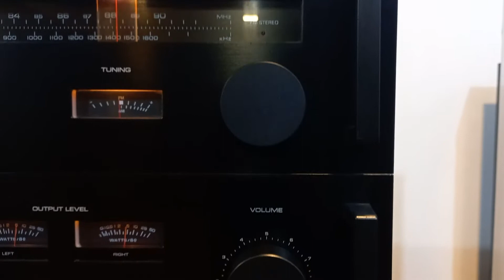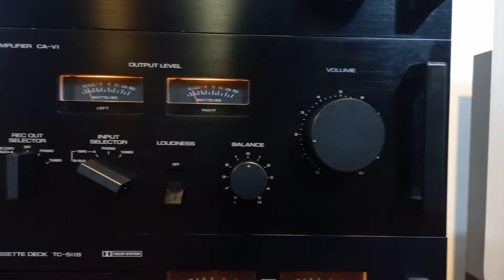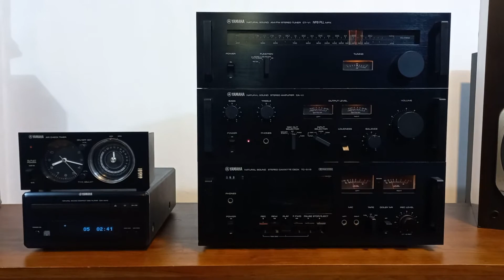YAMAHA Vintage Audio Setup - V1 series (CA-V1, CT-V1, TC-511B)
🚩 𝐘𝐀𝐌𝐀𝐇𝐀 𝓥𝓲𝓷𝓽𝓪𝓰𝓮 𝓒𝓸𝓶𝓹𝓵𝓮𝓽𝓮 𝓐𝓾𝓭𝓲𝓸 𝓢𝓮𝓽𝓾𝓹  - 𝐕𝟏 𝓼𝓮𝓻𝓲𝓮𝓼

𝐒𝐭𝐞𝐫𝐞𝐨 𝐈𝐧𝐭𝐞𝐠𝐫𝐚𝐭𝐞𝐝 𝐀𝐦𝐩𝐥𝐢𝐟𝐢𝐞𝐫: 𝐂𝐀-𝐕𝟏
Power output: 25 watts per channel into 8Ω (stereo)
Frequency response: 20Hz to 20kHz
Total harmonic distortion: 0.05%
Damping factor: 50
Input sensitivity: 2.5mV (MM), 150mV (line)
Signal to noise ratio: 77dB (MM), 100dB (line)
Output: 150mV (line)
Speaker load impedance: 4Ω (minimum)
Dimensions: 435 x 137 x 340mm
Weight: 8kg

𝐅𝐌 / 𝐀𝐌 𝐭𝐮𝐧𝐞𝐫: 𝐂𝐓-𝐕𝟏
FB-PLL-MPX stereo decoder.
Display instrument for field strength and ratio center, muting.
333Hz level oscillator for tape recordings.

 𝐒𝐭𝐞𝐫𝐞𝐨 𝐂𝐚𝐬𝐬𝐞𝐭𝐭𝐞 𝐃𝐞𝐜𝐤: 𝐓𝐂-𝟓𝟏𝟏𝐁
Type: 2-head, single compact cassette deck
Track System: 4-track, 2-channel stereo
Tape Speed cm/s.: 4.8 cm/s.
Tape Speed ips: 1-7/8 ips
Wow and Flutter: 0.2 (WRMS)
Frequency Response Normal: 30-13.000 HZ
Frequency Response FeCr: 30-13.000 HZ
Frequency Response CrO2: 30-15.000 HZ
Noise Reduction: Dolby B
Dimensions: 435 x 160 x 334mm
Weight: 8.5kg

𝐀𝐢𝐫 𝐂𝐡𝐞𝐜𝐤 𝐓𝐢𝐦𝐞𝐫: 𝐀𝐓-𝟏
𝐂𝐃 𝐏𝐥𝐚𝐲𝐞𝐫: 𝐂𝐃𝐗-𝐄𝟒𝟏𝟎